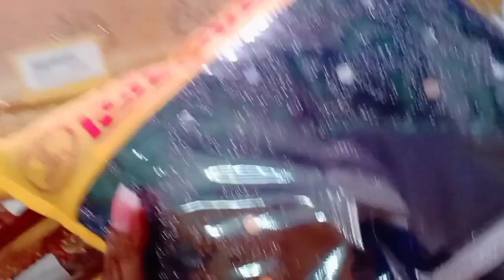आ जाओ बुनाई वाले लोग ||crochet ||allhometips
sweater#Girls sweater#boy sweater#Baby sweater#Baby girls sweater#sweater for ladies#cardigan#crochet sweater#crochet cardigan,Crochet video,Knitting video,Knitting,Cap